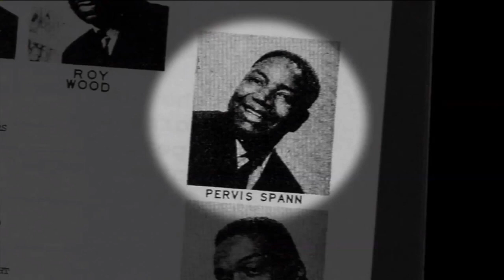Pervis Spann, Chicago radio legend, dies at 89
The Chicago radio legend is credited as the person who helped put some of the biggest artists on the map, with many remembering him as a music powerhouse.